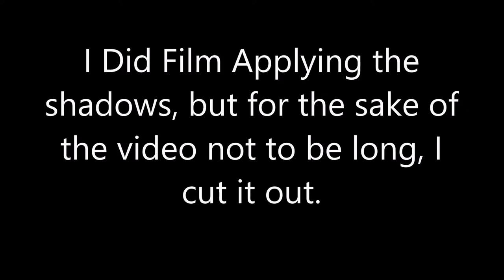DUPE Or Not ? Let's Review And See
Hello, Beauties!!

Products Mentioned